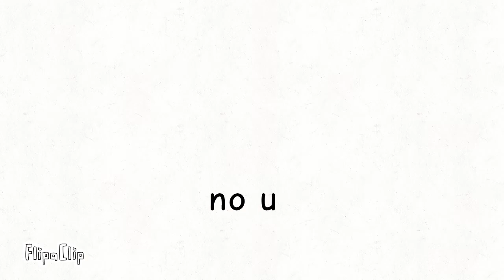Silly Vs eyesaur